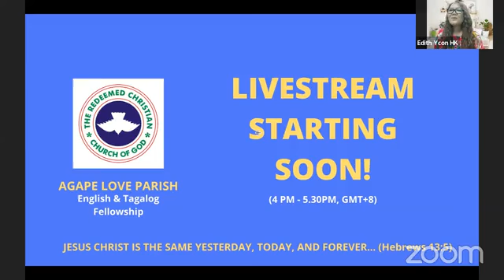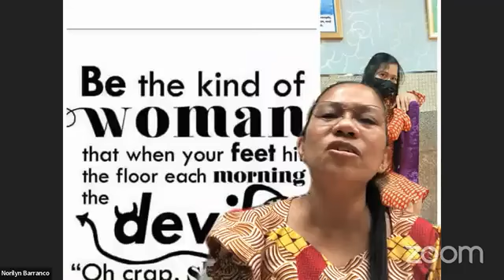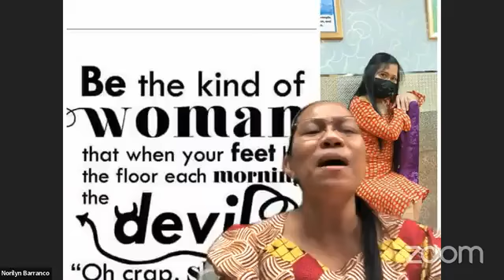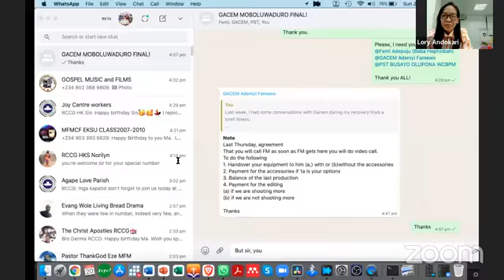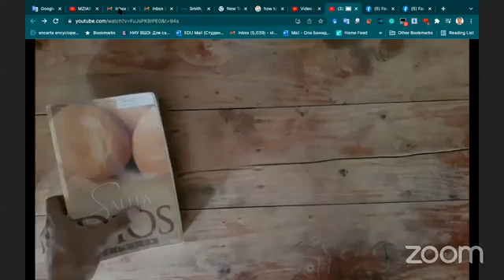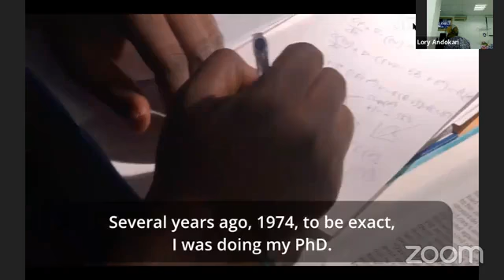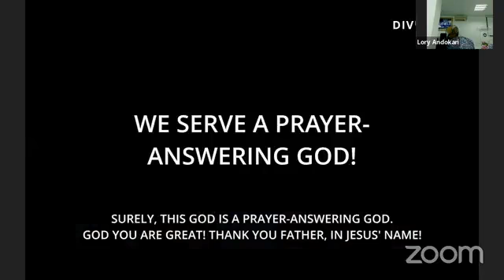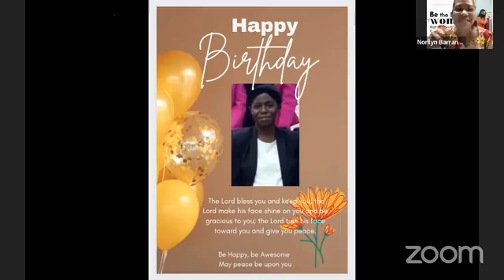RCCGHK Agape Love Online Service ( March 20, 2022 ) .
We give God the glory .❤❤❤